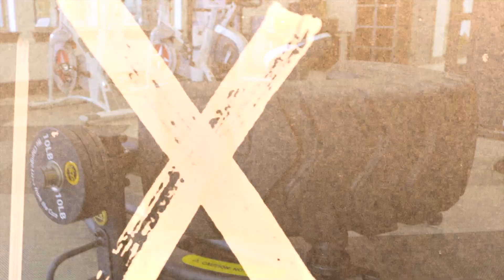My New Life In Austin As A Software Engineer | Gym and SXSW Center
In this video, I'm showing my new life in Austin as a software engineer. Hope you all enjoy!

0:00 - Intro
0:26 - ATX Fitness Goals
2:00 - SXSW Center - Coding
4:01 - Transitions In Life
8:00 - Conclusion